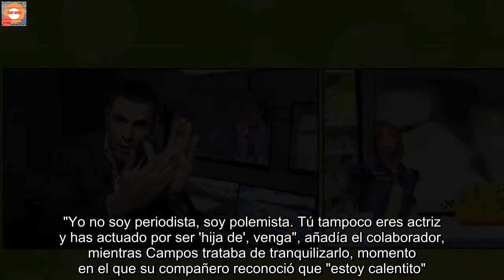Kiko Jiménez estalla en 'Sálvame' por las acusaciones de Gloria Camila: "No me siento responsable"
La tarde del martes 15 de marzo, Gloria Camila acudió a su puesto de trabajo en 'Ya son las ocho', donde lanzó unas duras palabras en contra de Kiko Jiménez, después de que el colaborador de 'Sálvame' hubiese abordado a su padre, José Ortega Cano, provocando un todo estallido por parte del torero. Menos de veinticuatro horas después, el aludido pudo responder a su expareja en su programa, donde se mostró más enfadado que nunca por sus acusaciones. Kiko Jiménez estalla en 'Sálvame Lemon Tea' contra Gloria Camila "Tengo todas las respuestas a Gloria y a toda esa panda de palmeros que van a quedar retratados esta tarde. Todos", aseguraba Jiménez, en 'Sálvame Lemon Tea', ante María Patiño y Terelu Campos. Entre las acusaciones de Gloria Camila, estaba el hecho de que la colaboradora achacó al jienense que hubiera "tenido anorexia nerviosa, me he quedado en 47 kilos, he tenido que ir a psicólogos". Por esa razón, Patiño no se andó con rodeos y, directamente, preguntó a Jiménez si "te sientes responsable" de aquello que su exnovia le achacaba. "Yo no me siento responsable en absoluto", respondió el colaborador, al que "me ha sorprendido bastante que me acuse directamente a mí y me imagino que tendrá que demostrarlo".  "Nadie se preocupa de pedirles partes médicos, informes de psicólogos a los que ha acudido... y tantos periodistas que se cuelgan la medalla de serlo, pero objetivos, son poco: son más fachas, que periodistas. Esos no se preocupan de tirar de hemeroteca o meterte en su Instagram y recopilar información que ella ha contado a sus seguidores, dando consejos para adelgazar, hacer ejercicio y bajar a 47 kilos, como para culparme ahora a mí para desviar la atención de algo que ha hablado la mujer de su padre", soltó Jiménez, desatado, en una clara indirecta a los compañeros de programa de Gloria Camila. El colaborador defendió que "todos opinamos porque todos trabajamos aquí" e instó a su expareja a "que no se olvide que ella está solo para hablar de su hermana, para tildarla de mala madre". "Yo que vengo aquí a hacer mi trabajo. He participado en los concursos más vistos de toda la historia sin mencionarte, Gloria", argumentó Jiménez.  Venga que viene respuesta con pruebas para Gloria Camila, yo le creo a Kiko Jiménez?llamándole PALMEROS a los "periodistas" ?LemonTea16M YoVeoSálvame APOYOROCÍO16M Will? (@HastaelFuego20) March 16, 2022 "Yo no soy periodista, soy polemista" El jienense recordó entonces su paso por 'Gran Hermano VIP 7' "con un 38% de audiencia, sin mencionarte a ti para nada". "¿Qué no tengo yo la valía suficiente ni la identidad propia como para que vengas a decirme que yo hablo de ti?", cuestionó Jiménez, visiblemente enfadado, tras lo cual apuntó que "si yo hablo de ti, es porque habláis vosotros de vosotros mismos, porque solo ganáis dinerito de eso". "Yo no soy periodista, soy polemista. Tú tampoco eres actriz y has actuado por ser 'hija de', venga", añadía el colaborador, mientras